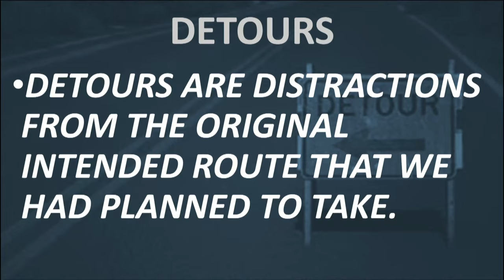SUNDAY 1-23-2022 HOW TO KNOW DETOURS ARE FROM GOD.